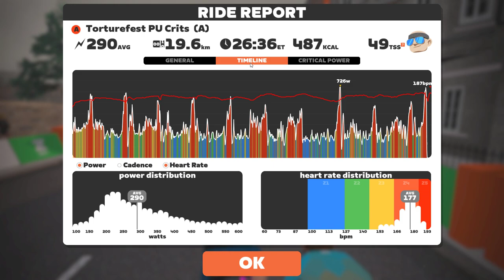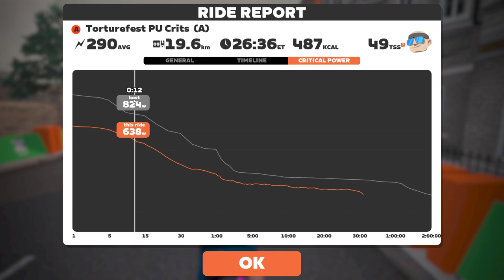Korean Cheat: Zwift - Race: 🍍 Torturefest PU✅️ Crits (A) on Downtown Dolphin in Crit City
A Sunday morning crit gets wrecked by a Korean Cheater doing monster watts. Take a look at the numbers of Mr. Lee. And we passed a pro!

Chapters:

0:00 In the pen
1:49 Start of the race
2:42 Cheatboi goes
5:55 Dropping wattbombs on the climb to catch the cheater
9:39 Cheater takes off again
17:32 Passing a pro (Marc Sarreau from AG2R)
20:51 The Peloton is asking questions
27:47 Last 600 meters
28:28 Scoreboard: mr Lee is a pro 5.9w/k over the full ride w/h heartrate.